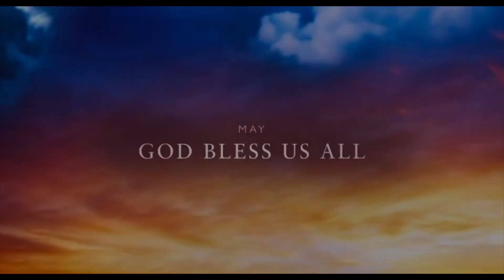DIY Extension wire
Save money
Earn experience